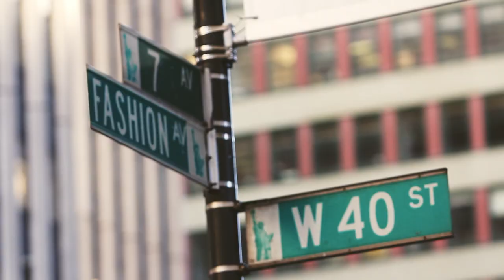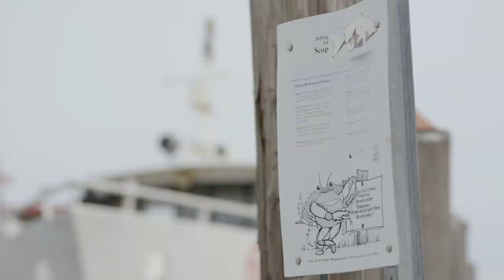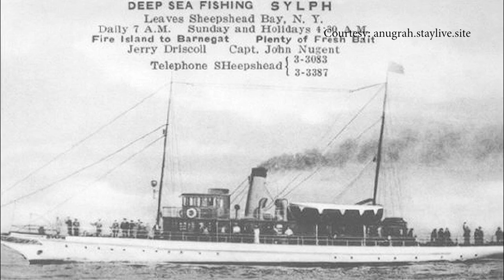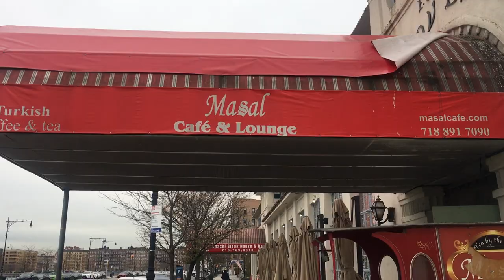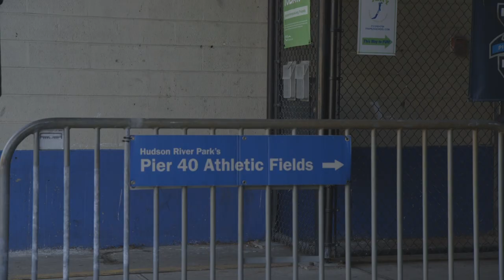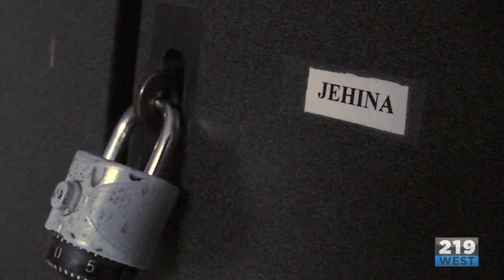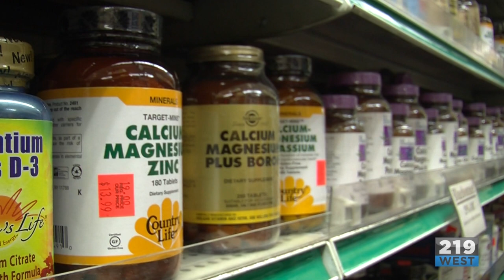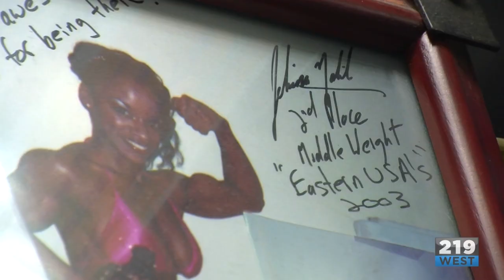219West Episode 67 - No Lifeline for the Fishing Industry - 3/19/2019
On this edition of 219West… we take a deep dive into the problems facing the drowning fishing industry in Sheepshead Bay. And we revisit the ongoing fight being waged by women athletes to be recognized and rewarded.